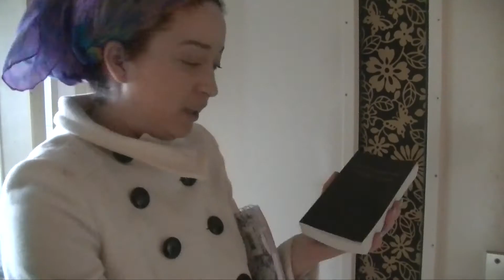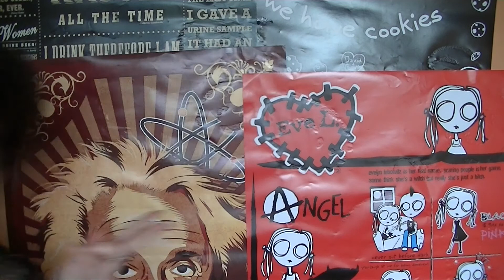How to get rid of Jahova's Witnesses!!!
Hai guys!! We all had this moment! See how you can get rid of them easily!!! ENJOY